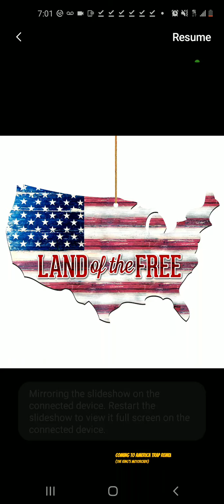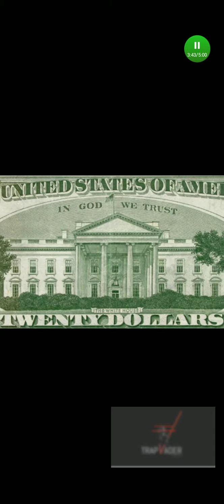" America Land Of The Free Home Of The Brave , Exposing Homelessness , Reptilians &